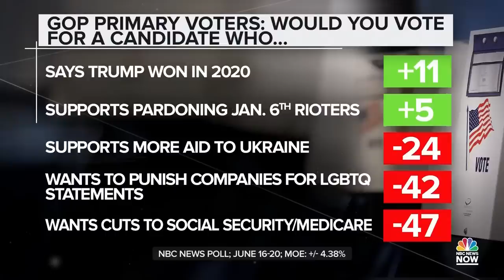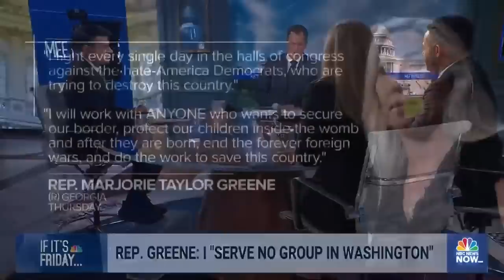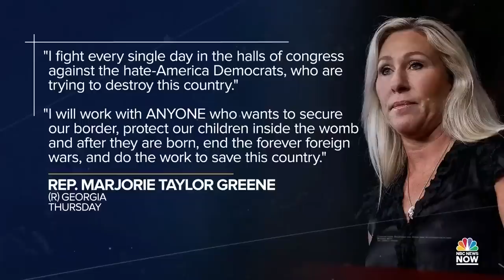Full panel: House Freedom Caucus ousts Rep. Marjorie Taylor Greene (R-Ga.)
CAP: Sahil Kapur, Svante Myrick, and Sarah Chamberlain join the Meet the Press NOW roundtable to discuss the details of Rep. Greene's ouster and how infighting within the far-right of the Republican Party could benefit President Biden’s reelection campaign.